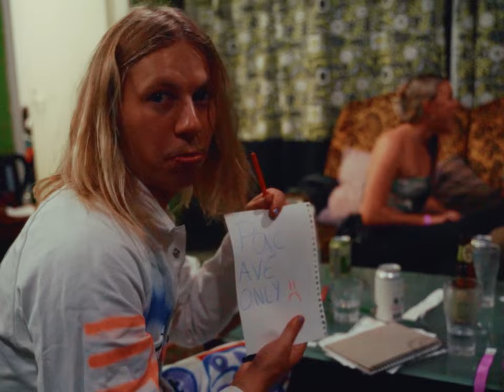Pacific Avenue - Leaving For London (Official Music Video)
​@PacificAvenueau release new video for 'Leaving For London', out now.

Pacific Avenue's debut album 'Flowers' will be released on May 5 via BMG.

Film clip by Tas Willson

Lyrics:
Cheap hotel at the ready
Honey I’ve got all of my bags packed
But she’s leaving for London in the morning, and I’m not so sure she’s ever coming back.

See I always know she’d get out of the city
Just wanna be with her when she goes
She said the thing about love it’s always pretty, but what’s the use in a flower if it doesn’t grow.

You could be my roller coaster
When you get down I’ll bring you closer
Cause I don’t mind if I’ve gotta get a ticket to ride.

When she get’s up she’ll get to know ya
Cause I don’t mind if I gotta get a ticket to ride.

She’s leaving for London, leaving for London
She’s leaving for London, she’s leaving me for London

She got big dreams and I got em too, but that don’t mean I’ll stop loving you
Just tell me where to be, tell me what to do
Let’s go laying in the light of the afternoon

If I’ve gotta get a ticket to ride

She’s leaving me for London, she’s leaving me for London.